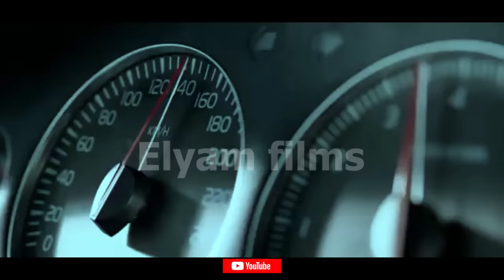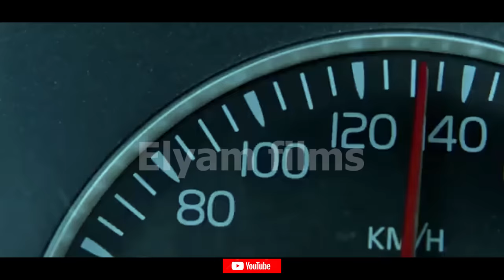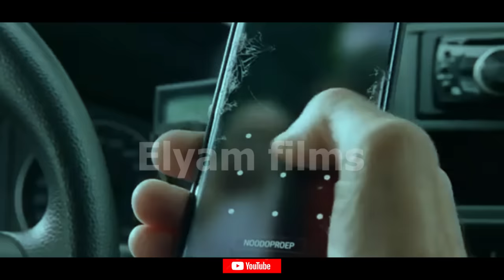SHAH PYN LEHRAIN BAD PYN SAJA HA SUROK😭😭😭Ha u nongshun(tailgate horror movie 2021)